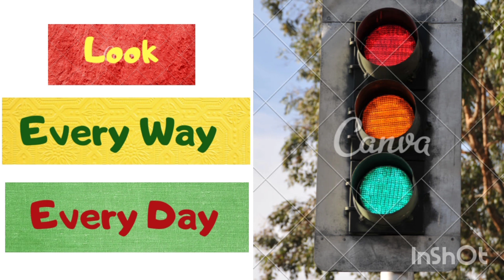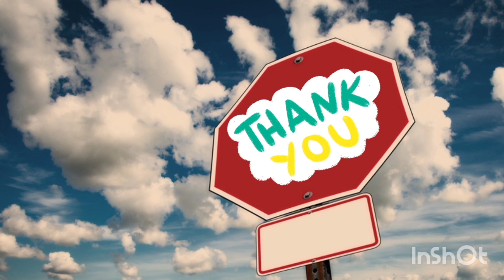Self Awareness on Traffic Rules